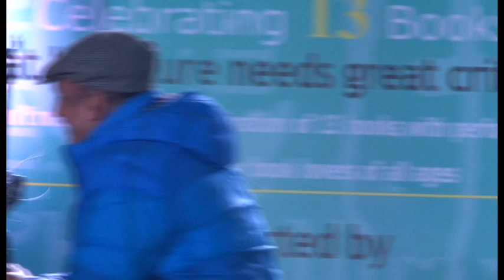Chandigarh Literature Festival 2013 JUST ITTEFAK GROUP- MS.JASLEEN SANDHU.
Chandigarh Literature Festival 2013 . PERFORMANCE BY  JUST ITTEFAK GROUP- JASLEEN SANDHU,NISHAANT and PIYUSH MISHRA
 (PART 3)